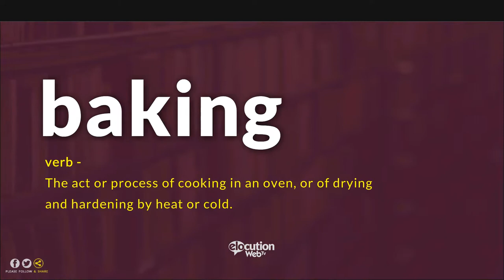How To Pronounce Baking | Pronunciation and Definition (Human Voice)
How to pronounce  / How to say Baking?
What is the meaning / definition of Baking?